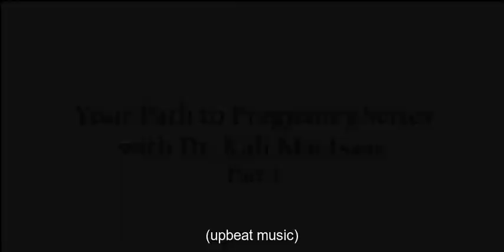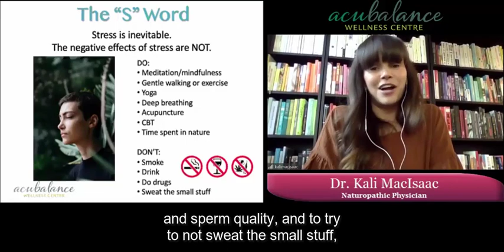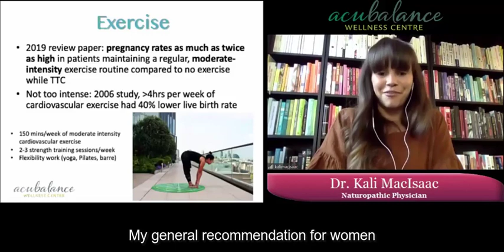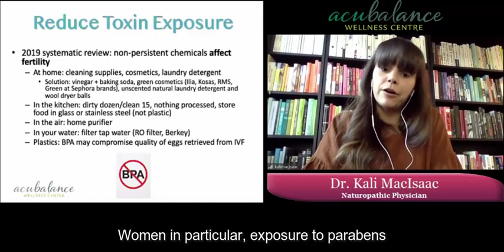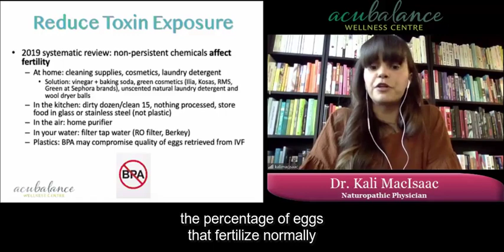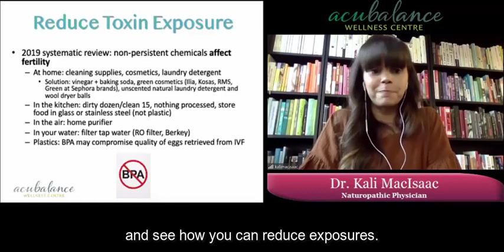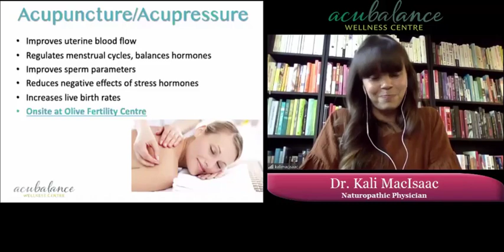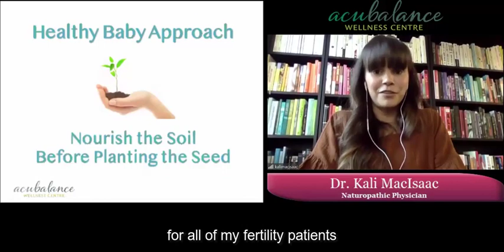Your Path to Pregnancy - Part 5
In this video series Dr. Kali MacIsaac discusses fertility and things you can do at home now during COVID-19 lockdown to improve your fertility naturally.